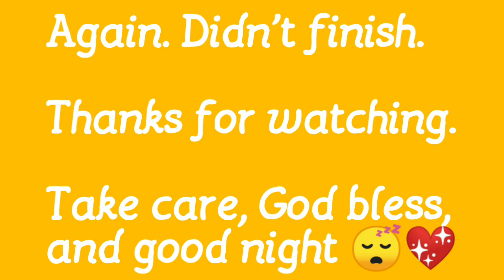July 31, 2019 Vlog #1847 ~ Good-bye July!